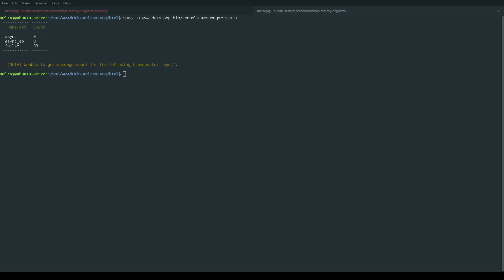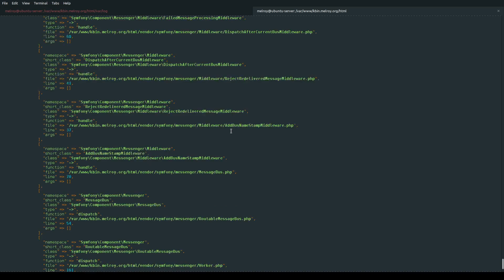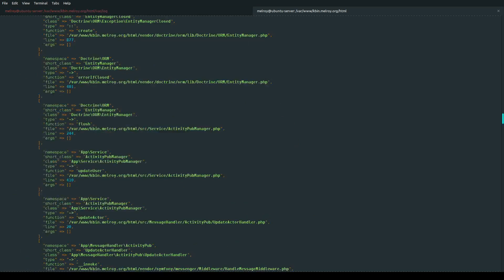Debugging /kbin/melroy - Retry failed messages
Trying to rerun failed messages in kbin, after clearing all cashes and restarting all services.